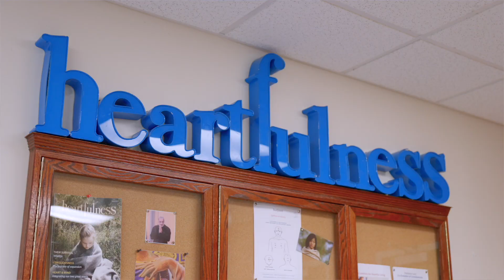Natural Path Meditation Center | Heartfulness Meditation | Richmond, Virginia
Video showcasing Natural Path Meditation Center in Richmond, Virginia. Offering Free Heartfulness Meditation Sessions.